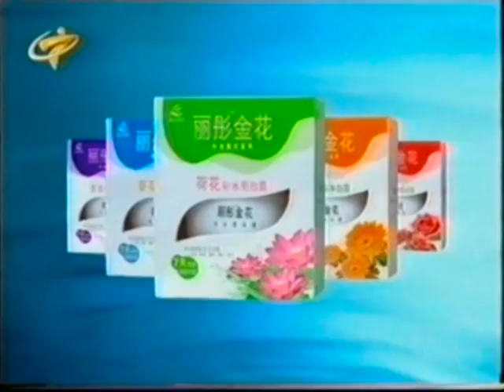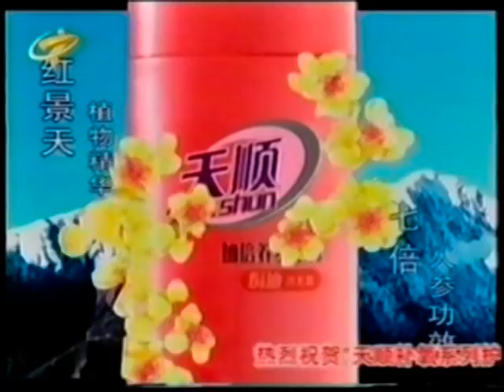中国电视 China TV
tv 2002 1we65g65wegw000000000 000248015